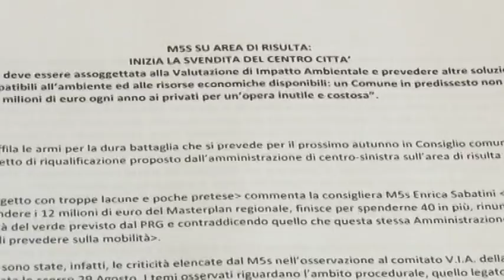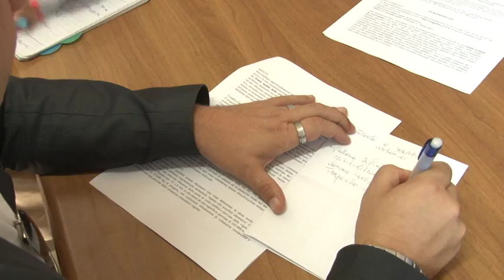M5S: Il progetto delle Aree di Risulta deve andare a VIA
Sarà un autunno caldo per la poltica pescarese che si appresta a discutere del progetto di riqualificazione delle arre di risulta davanti alla stazione centrale. Il Movimento 5 Stelle ha prodotto delle osservazioni e attacca l'assessore Civitarese: il progetto, dicono i grillini, deve andare a VIA per legge. Sotto accusa anche il mancato coinvolgimento del consiglio comunale